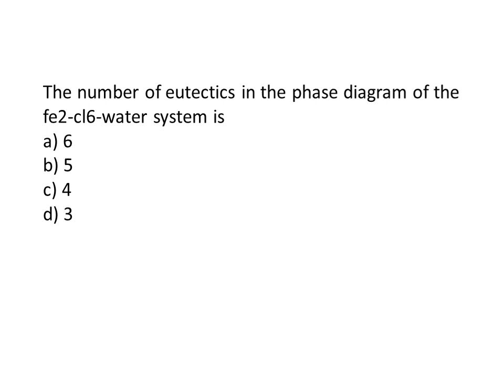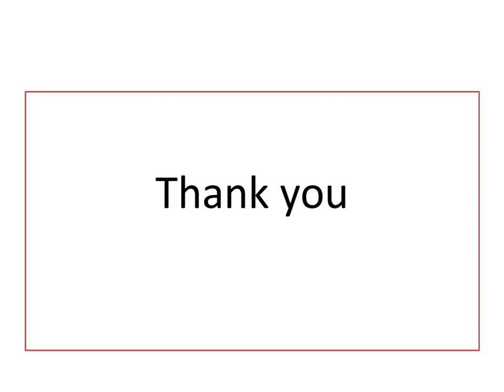sybsc Chemistry mcq|sybsc Physical and analytical chemistry mcq|phase equilibrium mcq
sybsc physical and anailitical chemistry mcq | sybsc top 10 physical and analitical chemistry mcq| sybsc organic chemistry mcq|
Bsc top mcq|
sybsc zoology mcq| Sybsc animal diversity mcq| Sybsc applied zoology mcq| Sppu sybsc zoology mcq |
sybsc botany mcq | Sybsc  plant anatomy and embriology mcq| sybsc biotechnology mcq| sppu sybsc mcq|
sybsc chemistry mcq | sybsc organic and inorganic chemistry mcq | sppu chemistry mcq| sppu|
About this video:
sybsc chemistry mcq | sybsc organic and inorganic chemistryq | sppu chemistry mcq| sppu|
📌 Note :-
sybsc
sybsc botany MCQ
sybsc botany question
Sybsc Chemistry mcq | Sybsc Botany mcq| Sybsc Microbiology mcq| Sybsc Zoology mcq|
Tybsc Chemistry mcq | tybsc Botany mcq| Tybsc Microbiology mcq| Tybsc zoology mcq|
Fybsc Chemistry mcq | Fybsc botany mcq | Fybsc microbiology mcq| Fybsc zoology mcq
Sppu exam update| Sppu exam update| Sppu update| Sppu exam | sppu exam form
sppu second sem update
chemistry second sem mcq quesion|  sybsc second sem mcq question | Sybsc second sem botany mcq| Sybsc

Sybsc
sybsc Chemistry mcq
sybsc Physical and analitical
chemistry mcq
phase equilibrium mcq
sppu chemistry